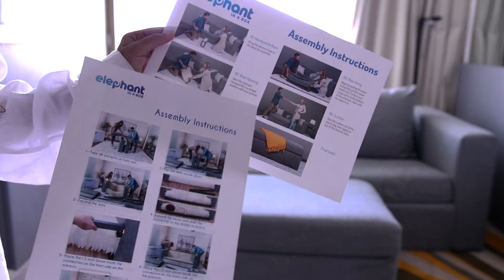Alia Awwe tries a sofa in a Box كنبة فكرتها جديدة اول مرة في مصر مع عاليا أوي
مجموعة جديدة أنيقة التصميم بنفس جودة منتجاتنا سهلة الفك و التركيب و لاكن في شكل مميز جديد
كنبه فكرتها جديده اول مره تنزل مصر مع عاليا أوي

Using honeycomb technology found in the aviation industry, Elephant in a Box is the most comfortable, foldable sofa with instant assembly /disassembly on the market. Today, Elephant in a Box, the strongest, most comfortable foldable sofa available now in Egypt.